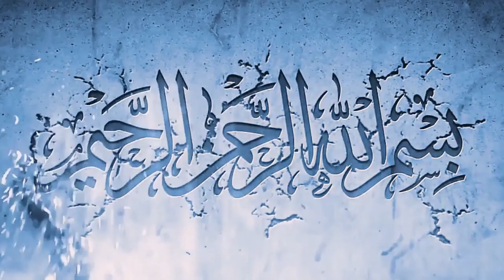Mufti Abdul Wahab Sahib Bayan 01 02 22 I Khatam e Nabuwat Ki Ehmiyat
Mufti_Abdul_Wahab Sahib very emotional Bayan about Khatam_e_Nubwat, in this bayan he speech that Not only human respect the Holly_Prophet but also Animal respect the Holly Prophet.